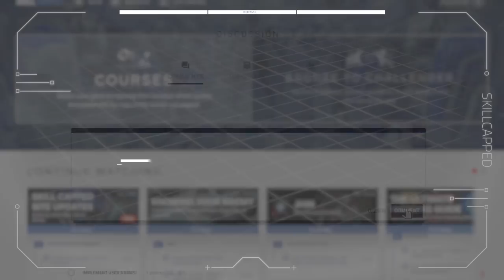How FNC Rekkles Avoids Getting Bodied on Immobile ADCs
Video Description:
In this video we talk about how you can prevent getting bodied on immobile ADC's like Jhin by analyzing a game from fnatic's rekkles.